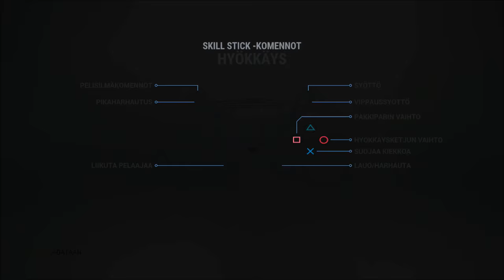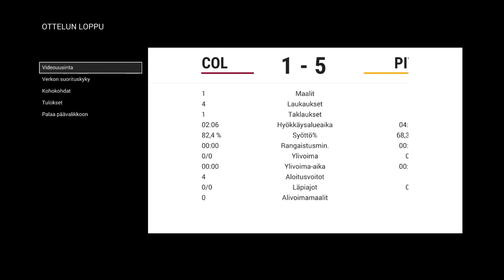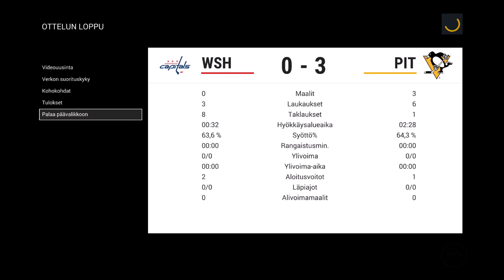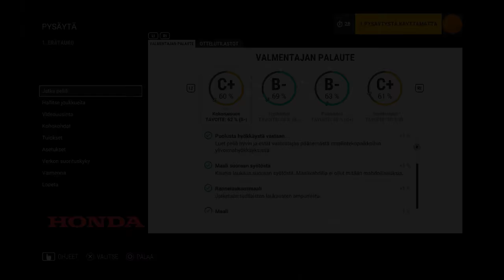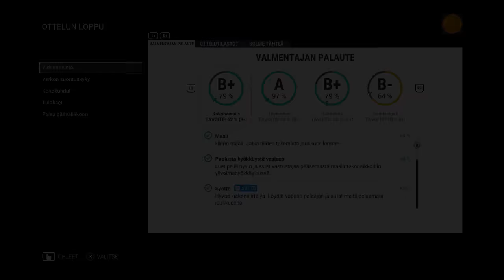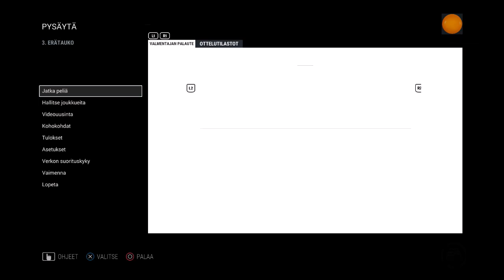Remon Draftit #1 - NHL 17 DC: "All-Star-Alumnit"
NHL 17 Varausmestarit: All-Star-Alumnit. Mun eka kunnon dräfti ja gameplay-video uudesta änäristä! Sarja on loppujen lopuksi vielä ihan alkutekijöissään, joten antakaa palautetta sen toteuttamismenetelmistä, eli mikä on tasapaino draftin ja otteluiden välillä, minkälaisia koosteita näihin videoihin kannattaa laittaa otteluista, jne, koska neljänteen peliin päästessä videosta muodostuu helposti sen 25+ minuuttia pitkä.